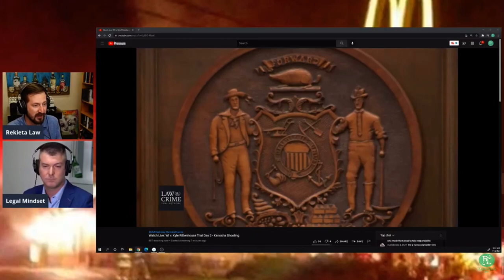Hunger Games or Squid Games?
You can also find Nick here when he Says Spicy things or wants a chill Night 😉🔥 When Nick

So you can grab a drink and join us for the next Live. Cheers 🥂